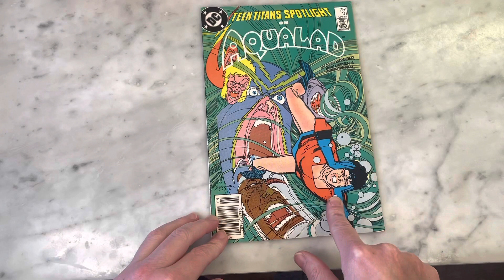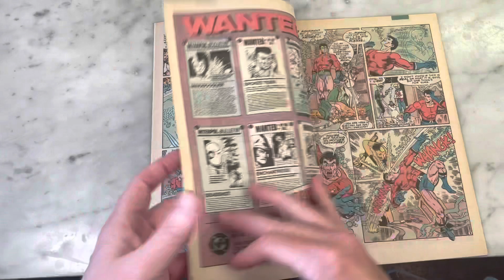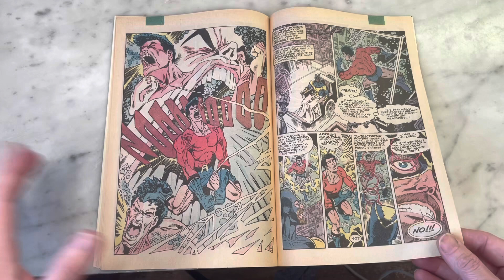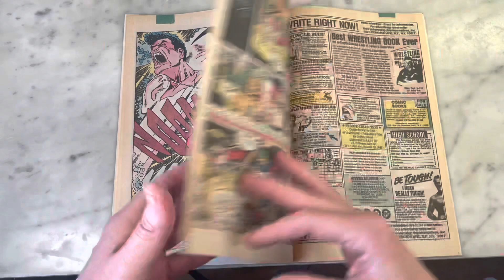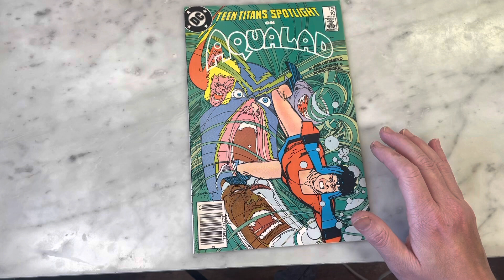ERIK LARSEN DRAWS AQUALAD!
I’ve been a fan of the New Teen Titans forever. The comic by Wolfman & Pérez was life changing for me. The book was so popular they released a companion title called”Teen Titans Spotlight” to focus on the solo adventures of the team both past and present. This is probably my first introduction to the art of Erik Larsen and I have been a fan ever since. I really love his runs on Doom Patrol, Defenders, and Freak Force. It’s fun to see his early work here and his interpretations of some of my favorite Titans. Please join me for a look inside.